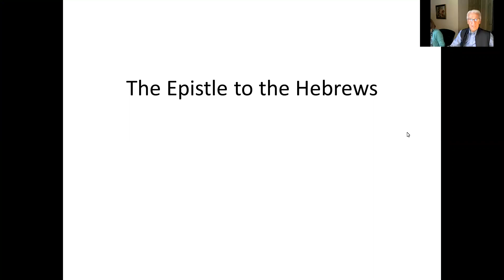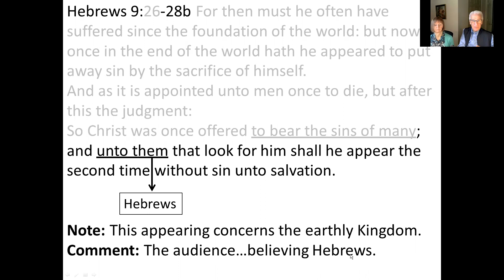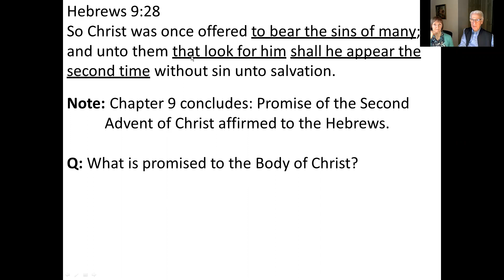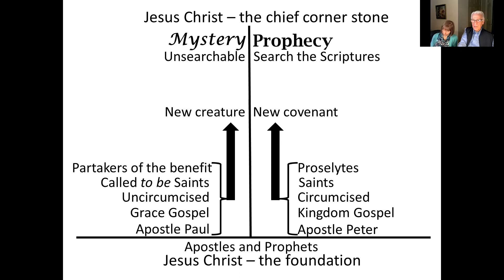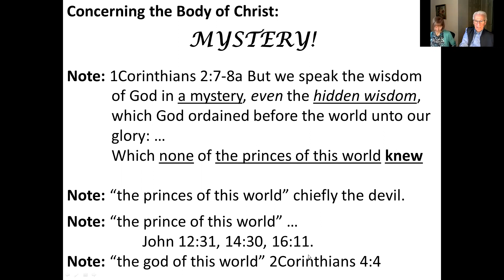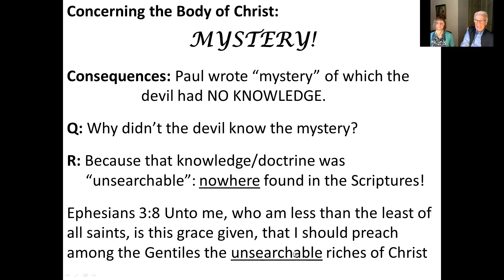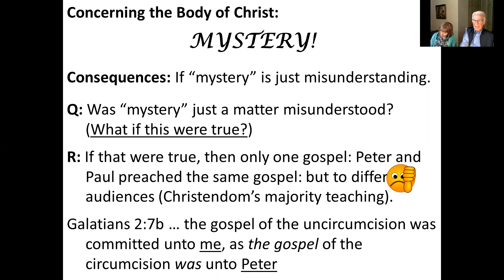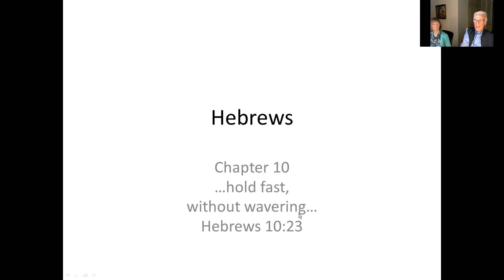Jan 22, 2023 - Hebrews 9:26-28 - Rightly Dividing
Prophecy and Mystery Compared